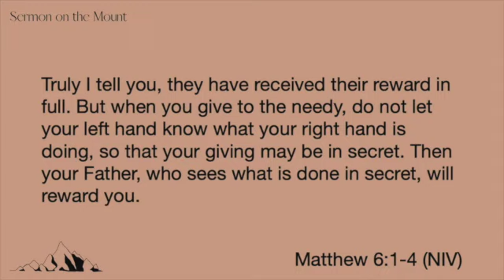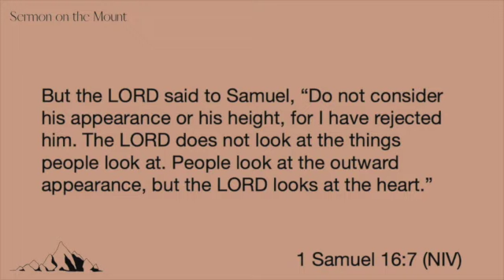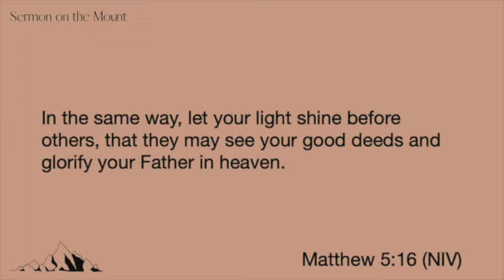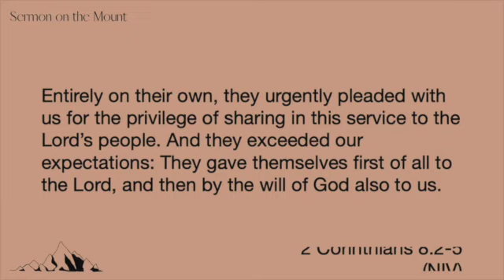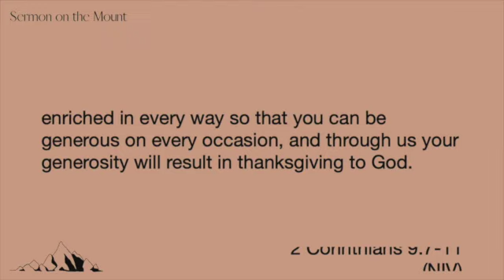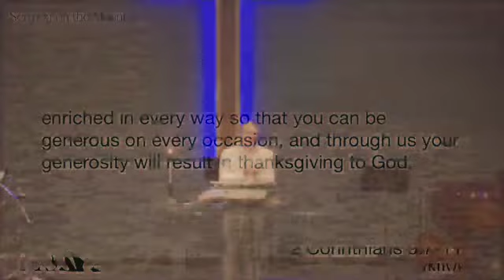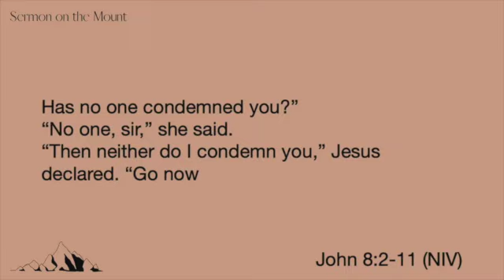Gospel Motivations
The nature of Christ’s life and death for us should shape our motivations in the area of charity and compel us to give and serve with the Gospel in mind and not our own self-motivations.

Sermon: Gospel Motivations
Scripture: Matthew 6:1-4
Speaker: Tyler Hungate